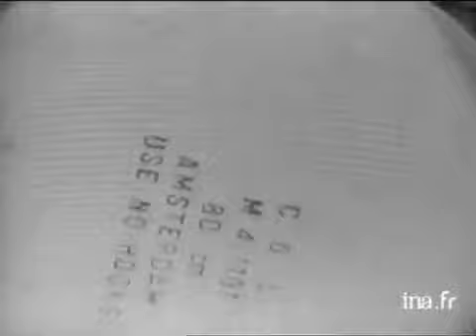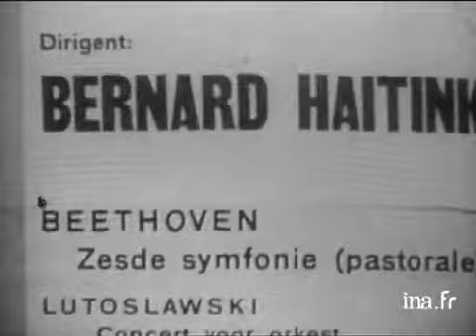Hollande : Amsterdam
16 novembre 1968
Après une séquence consacrée à un spectacle de marionnettes , nous mettons le cap sur la Hollande  et partons à la découvert d'Amsterdam depuis ces canaux.Le commentaire humoristique sur les hollandais est illustré par moment par des images de bateaux et de ports industriels. Images d'archive INA